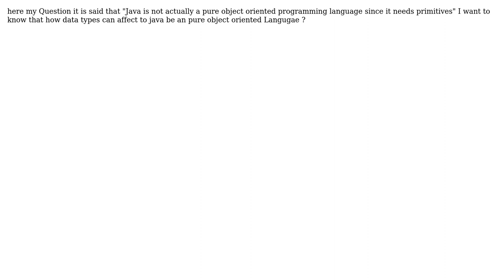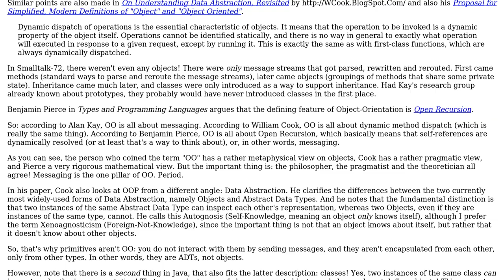Java is not actually a pure object oriented programming language since it needs primitives Why?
With thanks & praise to God, and with thanks to the many people who have made this project possible! | Content (except music & images) licensed under CC BY-SA | Music | Images & others | With thanks to user Jorg W Mittag user Deepshikha Rastogi and the Stack Exchange Network Trademarks are property of their respective owners. You are responsible for your own actions.